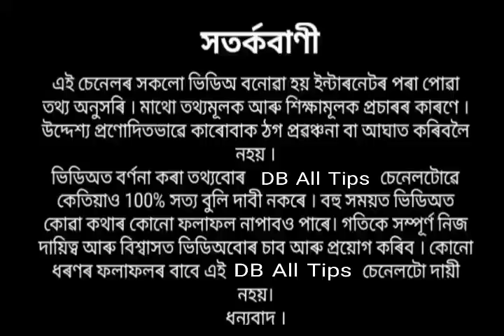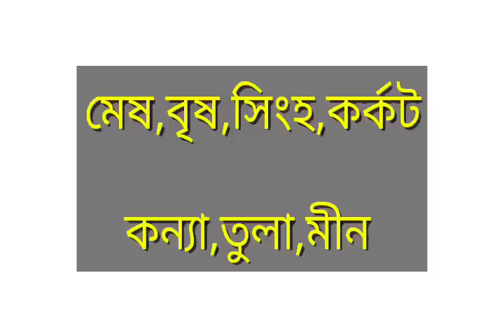আজি ডাঙৰ শনিবাৰ ৰাতিৰ পৰা এই ৰাশিৰ ভাগ্য উজ্জ্বলি উঠিব লাভ হ'ব সুখ শান্তি ও সমৃদ্ধি ।